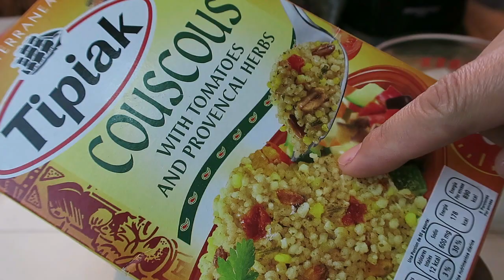Rosquillas de Cuscús/paso a paso/El sabor de Sabi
Cómo hacer rosquillas de cuscus, paso a paso

INGREDIENTES:
1. Cuscús
2, 1 plátano en papilla
3. 1/2 aguacate
4. Zanahoria (opcional)